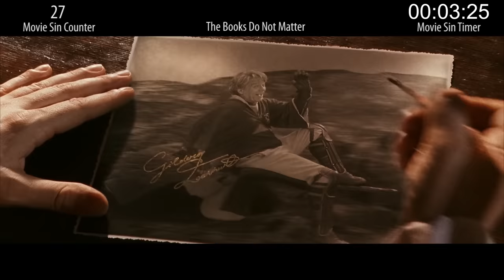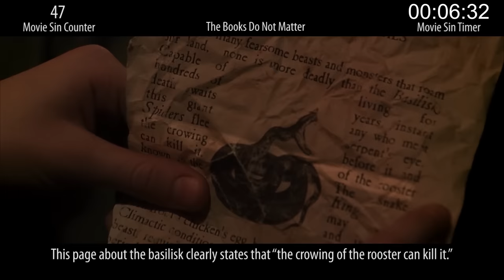Everything Wrong With Harry Potter & The Chamber Of Secrets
Well after many months of making you wait, we finally return to the Harry Potter series for the second installment, running down the list of sins in Harry Potter & The Chamber Of Secrets. Yes, there were many. Yes, it was more than we expected. No, we aren't doing Prisoner Of Azkhaban next week.

Go back and relive the sins of the first film, Harry Potter & The Sorcerer's (Philosopher's) Stone

Tomorrow: A new Conversation video.
Thursday: Another sins video--very much requested of late.

Remember, no movie is without sin. Which movie's sins would you like to see recounted next? Merch